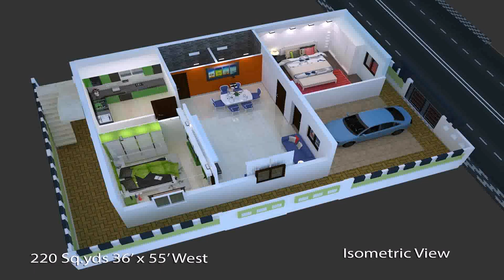House Plans With 900 Square Feet - DaddyGif.com (see description)